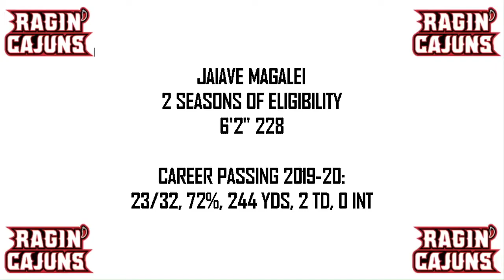QB Jaiave Laie Magalei (UL Ragin Cajuns) Transfer Portal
QB Jaiave Magalei highlights while at Louisiana Ragin Cajuns Football. Entered transfer portal January 2021.